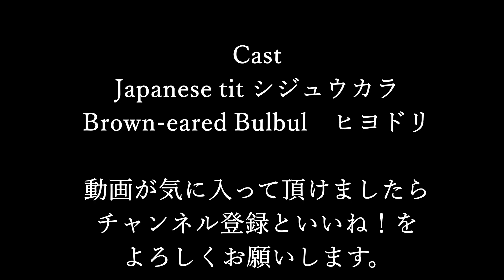強風により着陸注意！バードフィーダーでお手軽野鳥観察。シジュウカラ・ヒヨドリ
朝から強い風が吹いたいたせいか？春の陽気で一気に雪が融けたせいか？昨日までの大盛況が噓のように閑散としたバードフィーダーでした。

ダイソーバードフィーダーとはダイソー商品を組み合わせて作ったオリジナル自作バードフィーダーです。

バードフィーダーとは屋外に設置した野鳥のための餌台や餌箱の事を言います。
北海道の厳しい冬を乗り越えるための補助として餌が不足する冬の時期だけ餌台を設置しています。
バードフィーダーや周りの環境を衛生的に保ち、鳥インフルエンザやサルモネラ菌等の感染症に注意して
餌が余って不衛生にならないように適度な量を給餌しています。
皆様のご理解のほどよろしくお願いします。

１００均商品で自作バードフィーダーで野鳥観察